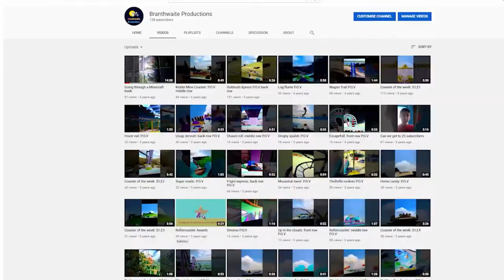Branthwaite Productions 2021 Trailer 3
Join me as I continue with the trailers here on Branthwaite Productions. In this video I show you the first one minute trailer I have created. Next week the fourth and final trailer will be online before I start to prepare final designs for the logo, channel art and trailer which will be coming to the channel towards the Christmas holidays.